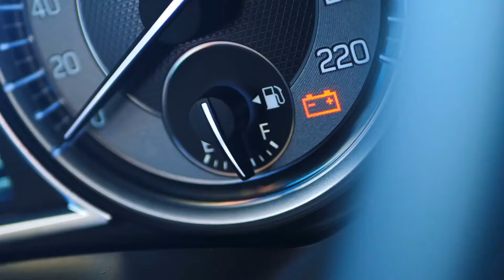Should I Save for My Emergency Fund or Pay Off Debt?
Emergency funds are a vital part of your financial health - but how much should you have? When do you focus on paying off debt? I have a step-by-step approach to the emergency fund and debt payoff to follow!

If you're paying more than $35/month for your cell phone, you're doing it wrong! Check out Mint Mobile (the cell phone carrier that I use, and keeps it budget-friendly!)

My favorite FREE car insurance quote comparison tool:
GABI® NOW EXPERIAN®, FOR AUTO INSURANCE